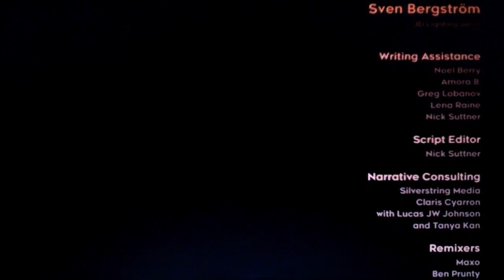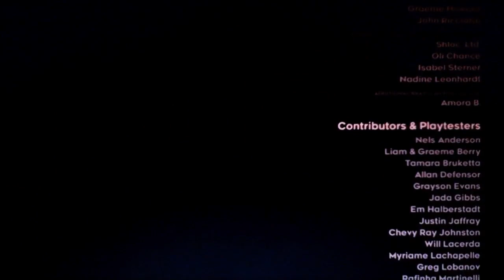Capítulo 7: O Cume (+ Epílogo)!! || Celeste (Final)